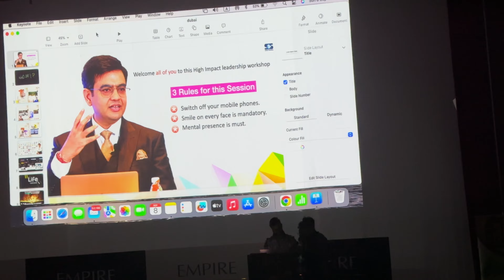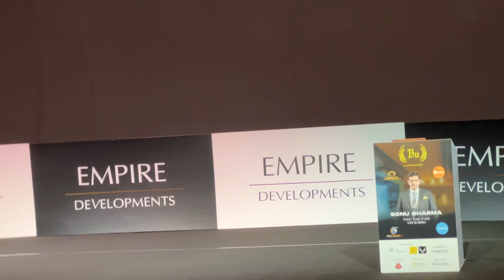Sonu Sharma Live Event in Dubai | live seminar of Sonu Sharma In dubai.